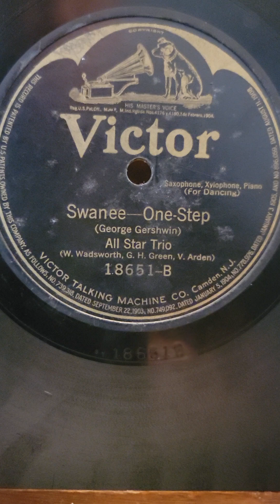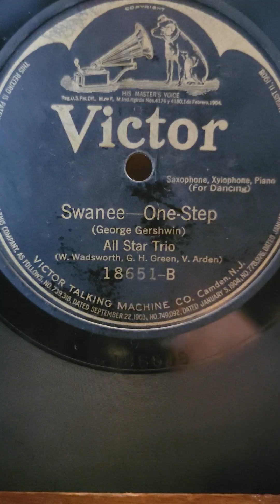Swanee (One step) - All Star Trio Victor Records #18651 1920